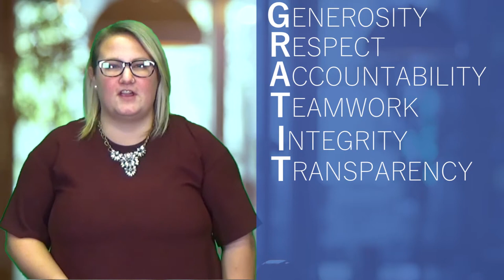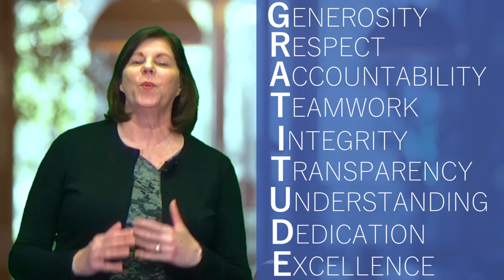Our Attitude of Gratitude Drives Us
At the John Schuster Group, our core values are very important to us. We strive to cultivate the attitude of gratitude in every aspect of our professional and personal lives. Today we’re sharing our mission and vision statements, and what having an attitude of gratitude means to us. When we say ‘gratitude,’ we really mean G.R.A.T.I.T.U.D.E., a powerful creed we’ve developed to keep our hearts and minds focused on excellence. ‘G,’ for example, stands for generosity: We have an expectation of giving to our clients and community without the thought of return. To hear more about what fuels us to be the best we can be for our clients, watch this short video.

Buying a Twin Cities Home? Search ALL Homes For Sale

Selling Your Twin Cities Home?